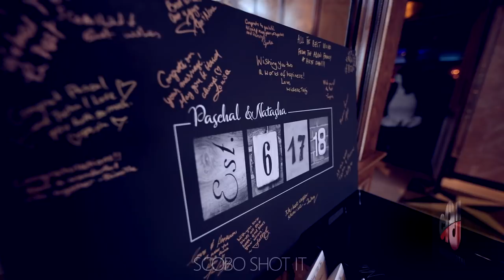I FOUND LOVE TOO - PASCAL + NATASHA WEDDING TRAILER